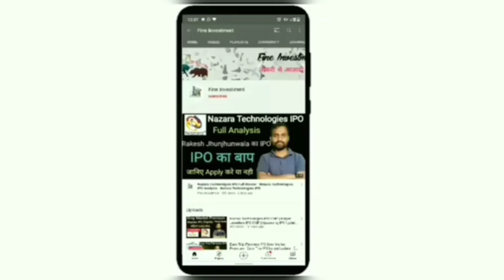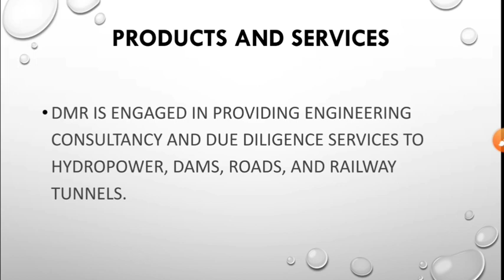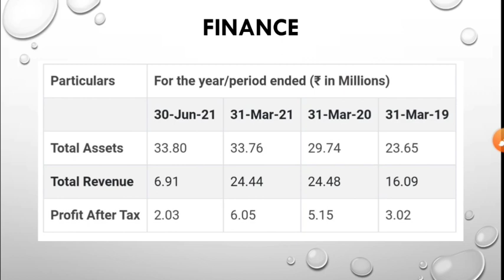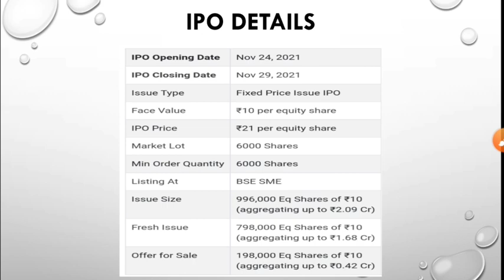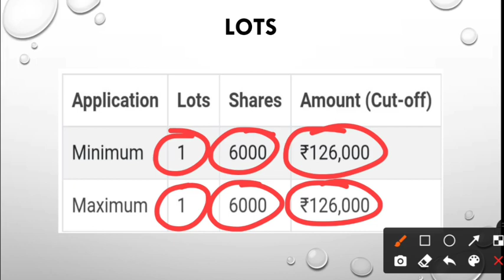DMR HydroEngineering IPO Analysis | DMR Hydro Engineering IPO Update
Hello friends

                                         About Us

share analysis,
financial news,
grey market premium update,
upcoming ipo,
upcoming ipo news,
share information,
share update,
trading update,
technical analysis,
ipo update
share market information,
investment guidance,
trading tips
trading news,
trading update,
option trading,
future trading,
commodity trading
tarsons ipo allotment update,
tarson products ipo allotment news,
ipo allotment,
tarson ipo listing analysis,
tarson ipo listing date